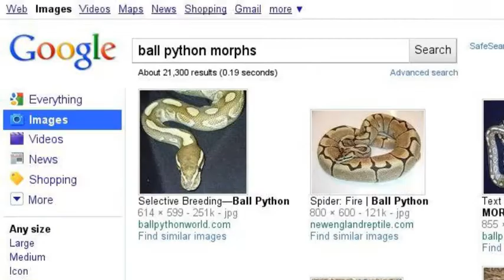awesome ball pythons.... and a question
put what reptile u would like 2 c on my channel or in the comment section below